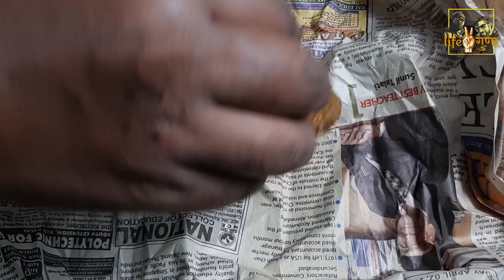Johnnie Walker Red Label | Crispy fried squid recipe | whiskey review | life 2 guna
And here we are with the most selling and most loved scotch around the globe, Johnnie Walker RED LABLE. This review is long but very interesting so pour some nice scotch/wishky for yourself and get ready to explore the amazing world of johnnie walker lineups.

Also, do try this recipe and let us know how was your experience.

Cheers!!!

Navigation:
00:00 Intro
00:44 Brand Disclosed (Johnnie Walker Red Label)
01:58 Chakhna Recipe (Crispy Fried Squid)
08:30 Tasting Chakhna
10:00 Opening the bottle
11:56 History of Johnnie Walker
23:54 Nosing
25:10 Tasting
29:40 Taste with water
34:15 Closing

This channel does not sell, support, or endorse any kind of alcoholic beverage.
The purpose of this channel is not to support or encourage underage drink but to provide knowledge of the products we consume. This channel is to strictly entertain and inform people about products available in the market. We are strictly against underage drinking and do not support it all. You must be of the legal drinking age to access the contents of this video. The opinion being delivered in the video it's personal.
johnnie walker red label
johnnie walker
whisky
johnnie walker red label review
crispy fried squid recipe
yummy crispy fried squid
how to make crispy fried squid
crispy fried squid

life2guna
life 2 guna
life do guna

how to open johnnie walker black label bottle cap
como é feito johnnie walker fabrica
johnnie walker vs jamal hill
johnnie walker review
marreta vs johnnie walker
johnnie walker
scotch
whisky
red label whiskey
squid
calamari
my crispy fried squid
squid fry// crispy fried squid //ഒരു അടിപൊളി കൂന്തൽ ഫ്രൈ /കവണ ഫ്രൈ //filu fiya's vlog
fried sea crispy squid snack
how to make crispy fried calamari fried squid ring
how to make crispy fried calamari with sweet or spicy mayo dip fried squid ring
how to cook crispy fried squid
calamari recipe
fried calamari
crispy calamari
how to make calamari
how to make calamari linguine recipe
how to clean calamari
calamari inkantation
calamari recipe
calamari tasty
scotch whisky
whisky,scotch whiskey
how to drink scotch
how to drink scotch whiskey
scotch,whisky
whiskey
how to drink scotch whiskey in hindi
scotch whiskey how to drink